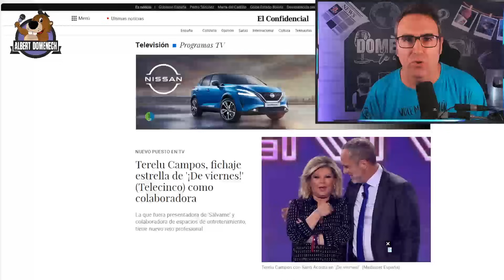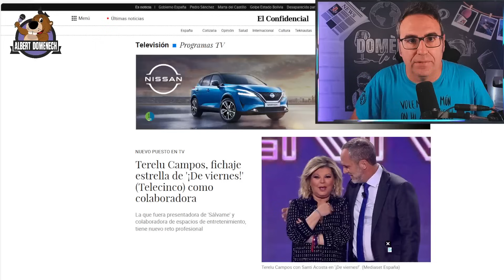🔴Terelu Campos ficha por Mediaset en el embarazo de Alejandra Rubio: ¡Ando buscando money!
Terelu Campos ha dejado Televisión Española para fichar de nuevo para Mediaset para ser una de las colaboradoras estrella de 'De Viernes' desde donde vivirá el embarazo de su hija Alejandra Rubio y la evolución de su noviazgo con un Carlo Costanzia cada vez más harto de la presión mediática

CONTRIBUCIÓN CON EL
CANAL Y MENSAJES
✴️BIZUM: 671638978